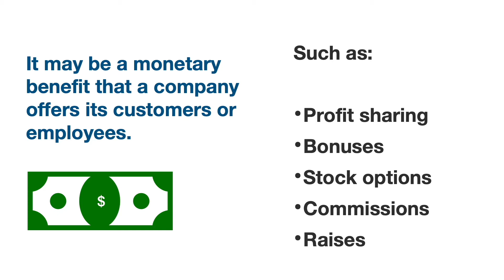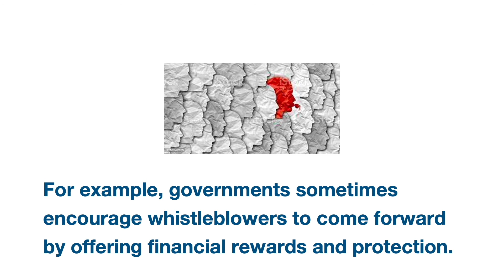What is a financial incentive?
A financial incentive is money that a person, company, or organization offers to encourage certain behaviors or actions.